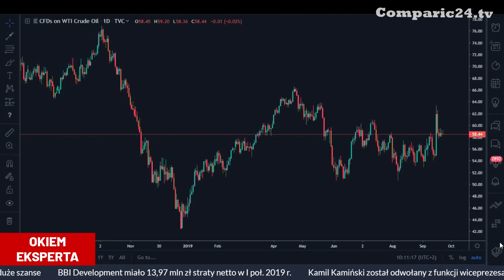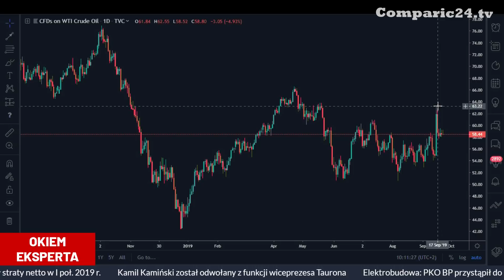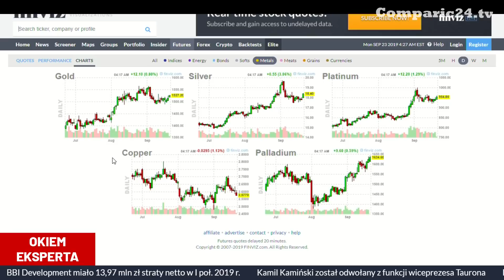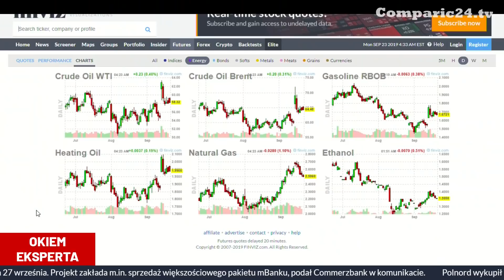Czy rynek surowcowy zaskoczy w tym tygodniu? Dorota Sierakowska [DM BOŚ] | OkiemEksperta 23.09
W studiu Comparic24.tv gości Dorota Sierakowska - analityk surowcowy DM BOŚ, przedsiębiorca, autorka cenionej wśród inwestorów książki pt. "Świat surowców".

Ekspertka dzieli się swoim spojrzeniem na rynek surowcowy równo tydzień po tym, jak ceny ropy naftowej gwałtownie wzrosły w reakcji na ataki i uszkodzenie arabskich instalacji naftowych. Czy ten tydzień również okaże się tak samo emocjonujący?

Miłego oglądania!